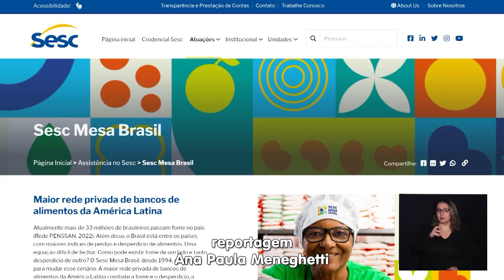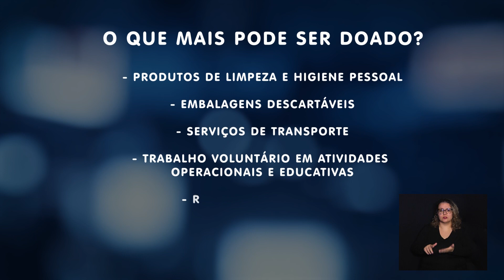CÂMARA SERVIÇO - SESC MESA BRASIL CAMPINAS 27-08-2024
Programa Sesc Mesa Brasil: saiba como ajudar com doações em Campinas.